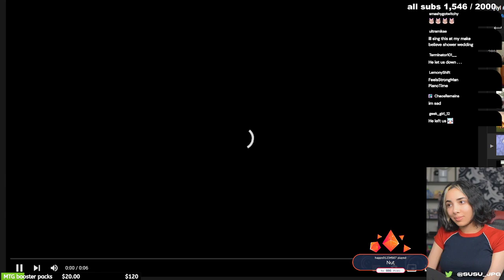Susu- Strike!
Baby bowling! Don't try this at home.